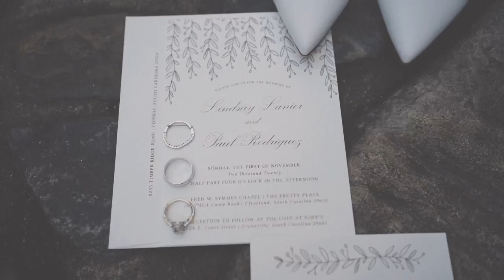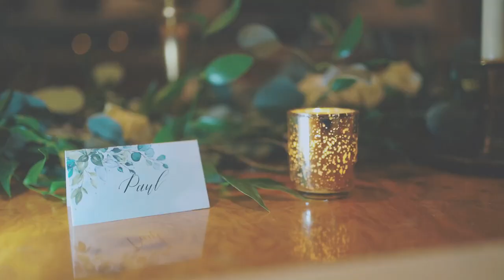Paul + Lindsay Wedding Film